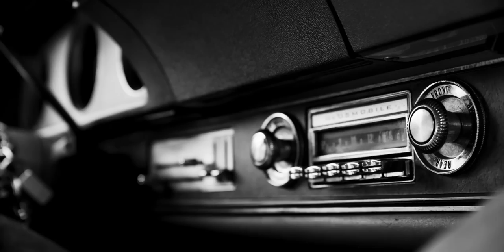THADWICK TRISTEN TREVOR lll & SWAN COLTRANE - "Brain Champagne" (Official Music Video)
ARTIST: Thadwick Tristen Trevor lll & Swan Coltrane
SONG: Brain Champagne
ALBUM: Adventures In A Helluvastate
LABEL: Members Only/Cloud Nice

DIRECTOR: Stephan Gray
DP: Billy Summers
VEHICLE MOUNT DP: TJ Williams
PRODUCER: Bret Seeger
DRIVER: Jarv Dee
2 CAM/EDITOR: Stephan Gray